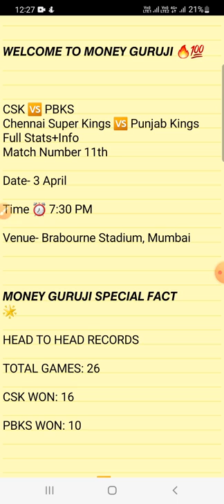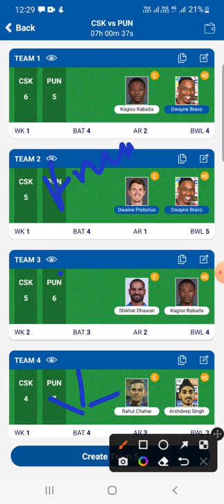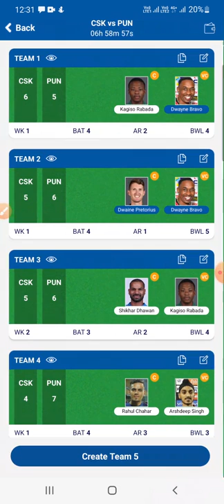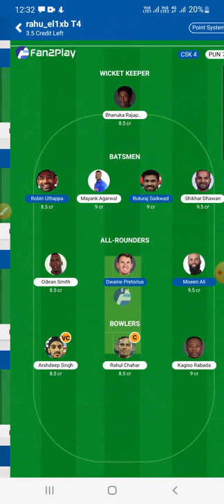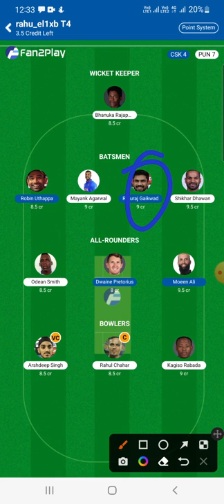csk vs pbks dream11 today prediction, csk vs pbks today match prediction,csk vs pbks dream11